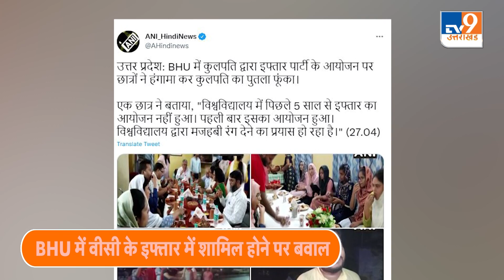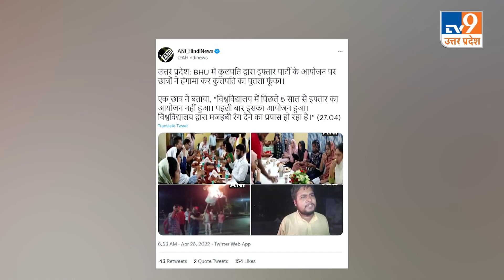BHU में इफ्तार पार्टी पर बवाल क्यों?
BHU में कुलपति की इफ्तार पार्टी के आयोजन पर छात्रों ने हंगामा किया और वीसी का पुतला फूंका । छात्रों का कहना है कि विश्वविद्यालय में पिछले 5 साल से इफ्तार का आयोजन नहीं हुआ। पहली बार आयोजन हुआ है। छात्रों का ये भी मानना है कि इसको मजहबी रंग देने की कोशिश की जा रही है।